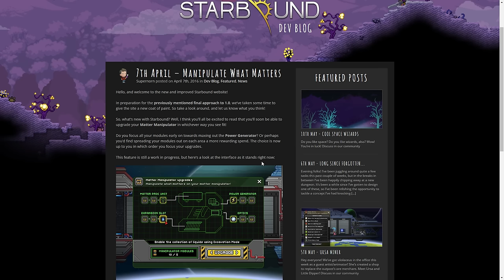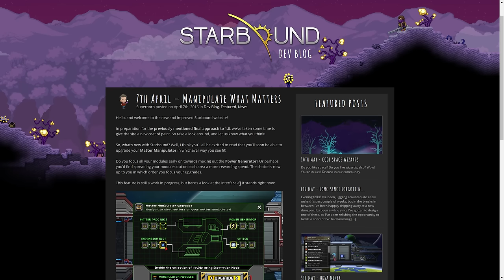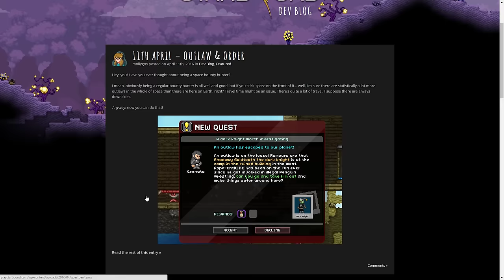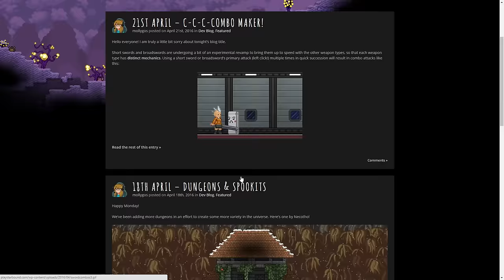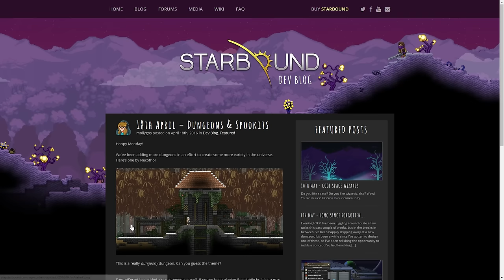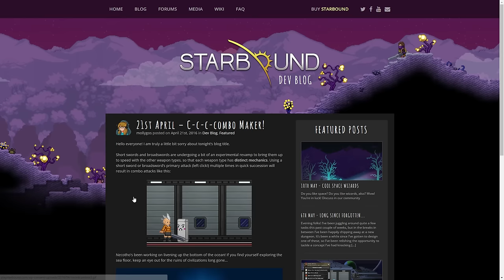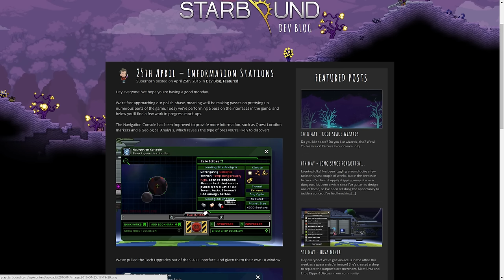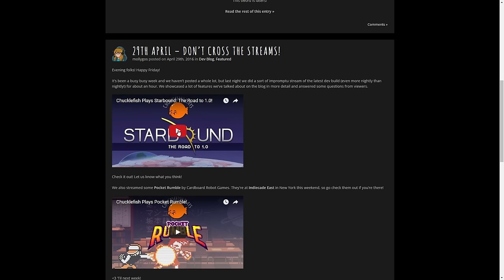[Let's Play] Starbound Ep. 50 : L'avenir du jeu par les devs - Ma traduction à chi** partie 3 [FR]